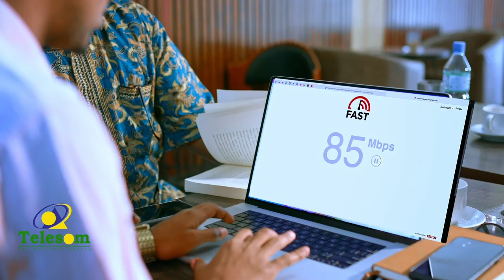Roobab ka da'ay magaalada Hargaysa, ayaa hakiyay socodkii dadka iyo gaadiidka